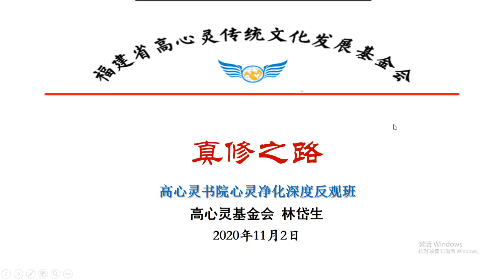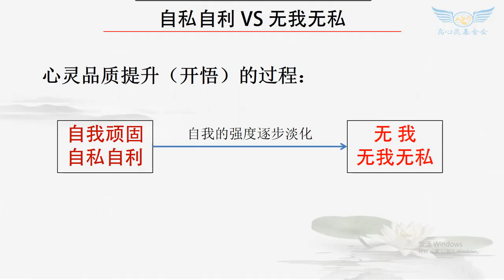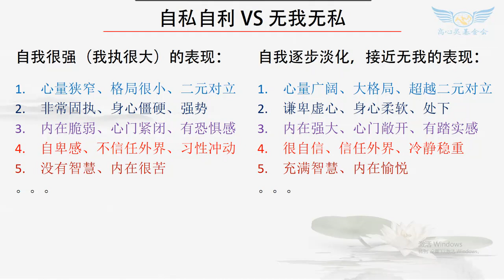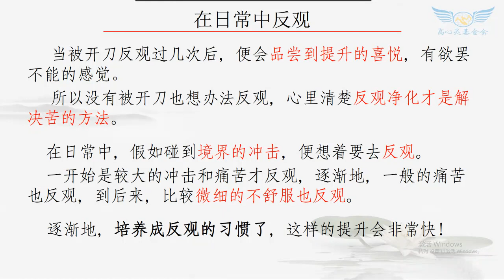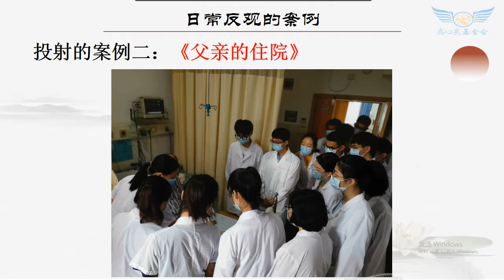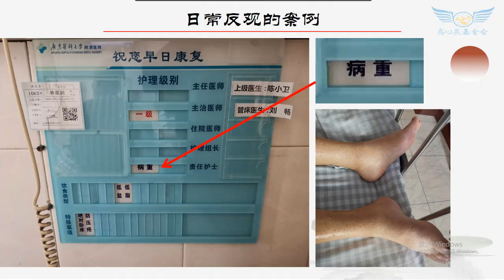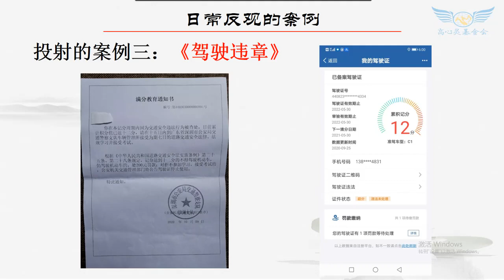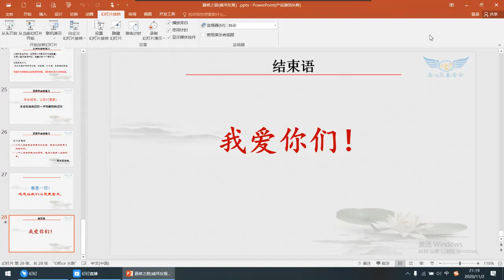林岱生老师主题分享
正确的人生方向